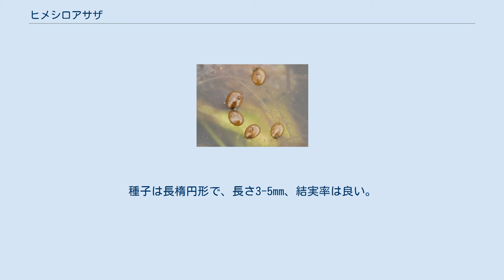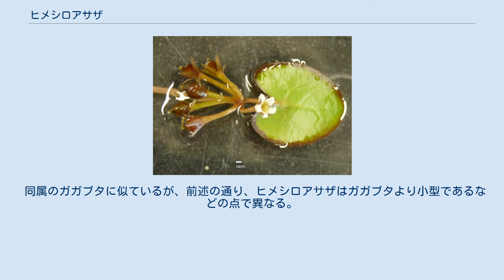ヒメシロアサザ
ヒメシロアサザ（Nymphoides coreana）はミツガシワ科アサザ属の多年草。
湖沼やため池、水田などに生息する水草である。
 日本、中国、朝鮮半島のほか、ロシアにも分布する。
日本では水田雑草となることもある一方で、個体数は減少傾向にあり、絶滅危惧種に指定されている。
 浮葉植物で、地下茎から茎を伸ばし、浮葉を1-3枚展開する。
葉の長さは2-6cmで、同属のガガブタより少し小型である。
 花期は7-9月、4-5裂する白い花弁をもった花を多数咲かせる。
花冠は8mm程度で、花弁の縁には毛をもつ。
種子は長楕円形で、長さ3-5mm、結実率は良い。
 殖芽を形成して越冬するという報告もあるが、正確にはわかっていない。
 染色体数は2n=36で、4倍体である。
 同属のガガブタに似ているが、前述の通り、ヒメシロアサザはガガブタより小型であるなどの点で異なる。
 アクアリウムなどで利用されることがある。
 ^ a b c 「愛知県維管束植物レッドリスト」（2009年）p.219 ^ a b c d 角野康郎「日本水草図鑑」(1994年、文一総合出版)　p.141 ^ a b Sung-Po Li, Tsung-Hsin Hsieh, Chun-Chi Lin. (2002) The Genus Nymphoides Séguier (Menyanthaceae) in Taiwan. Taiwania 47(4) pp.246-258 PDF